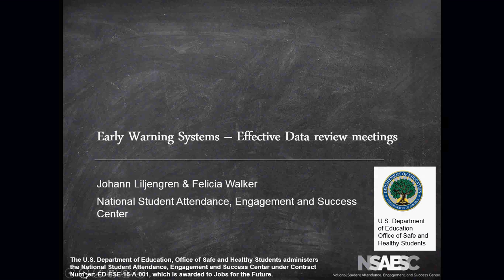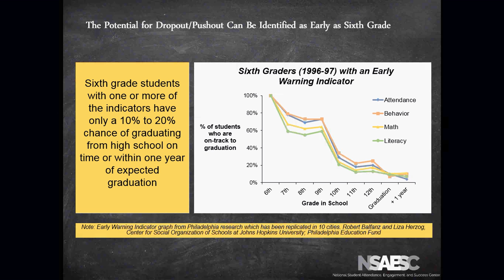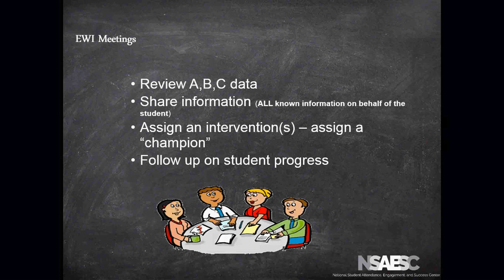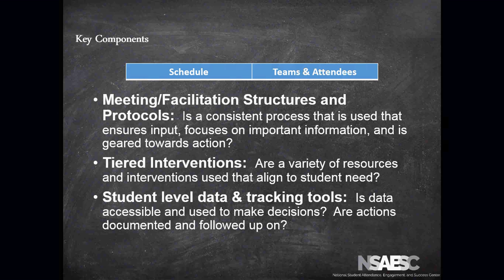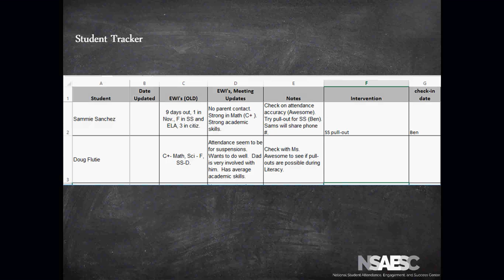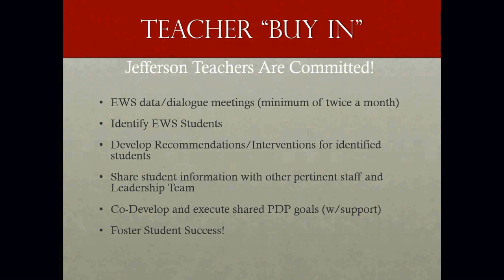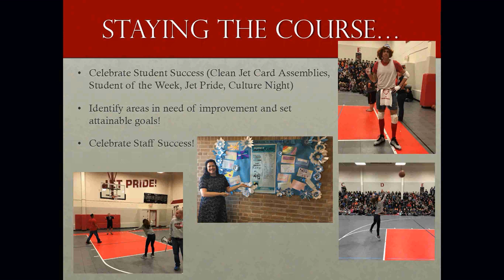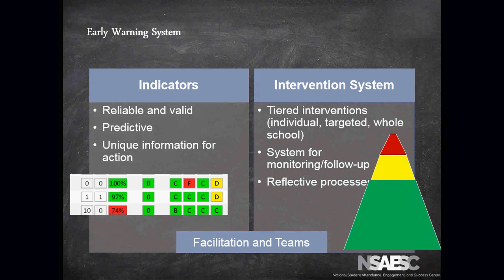Early Warning Systems Effective Data Review Meetings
Hosted by the National Student, Attendance, Engagement, and Success Center